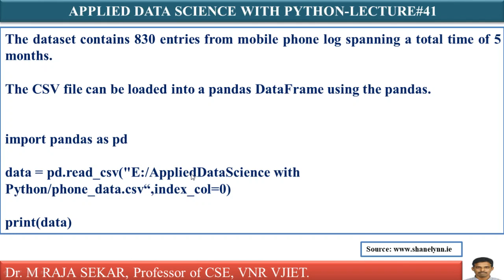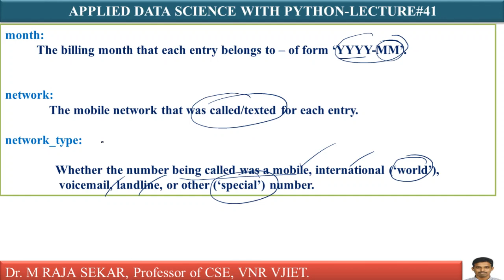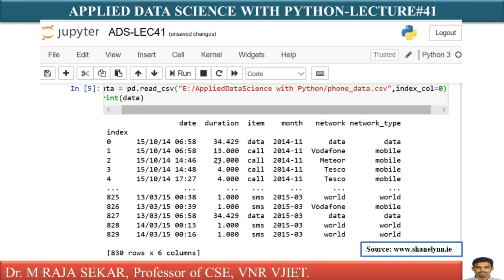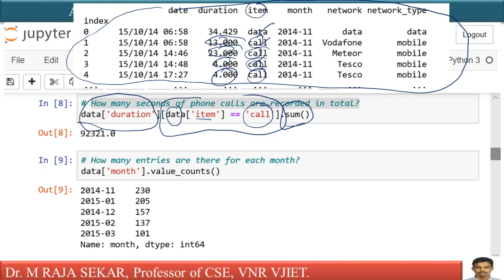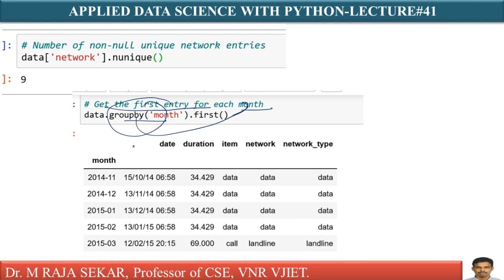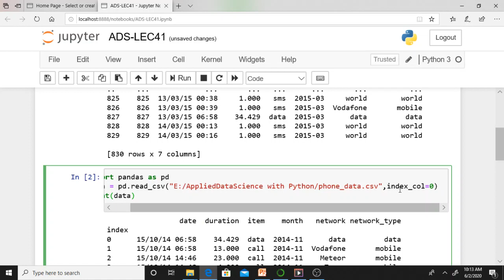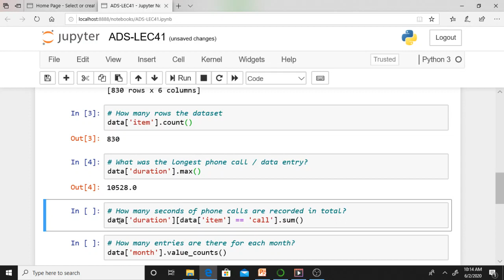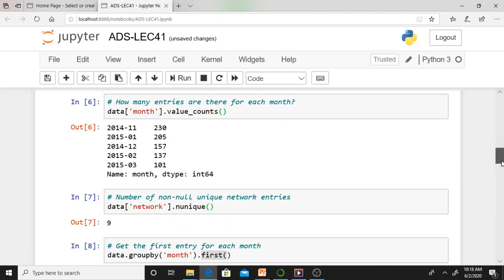DATAFRAME CASE STUDY 1 LEC41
count() in pandas
max() in pandas
sum() in pandas
value_counts() in pandas
nunique() in pandas
groupby() in pandas
first( ) in pandas